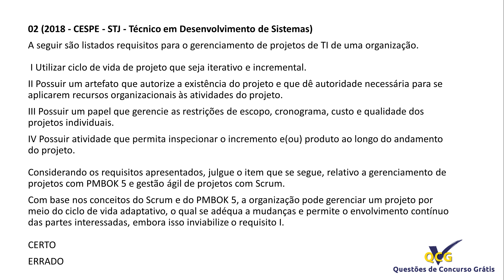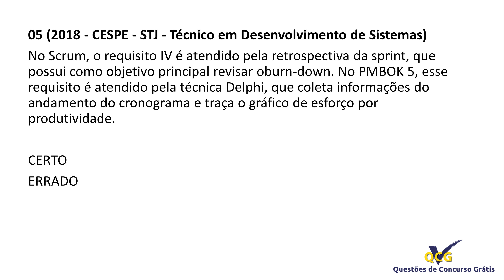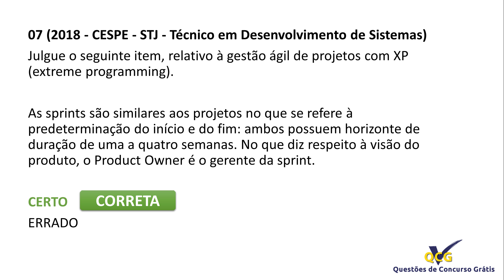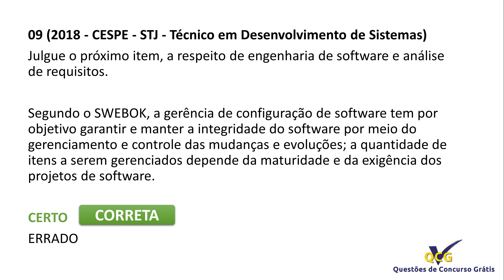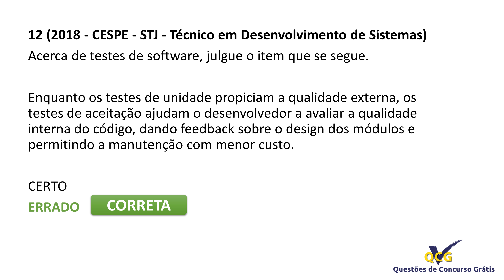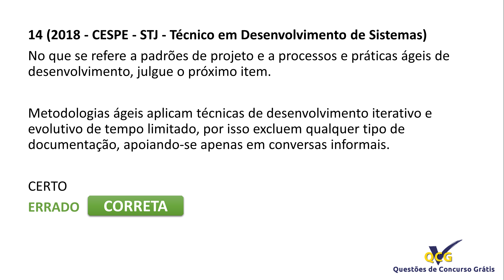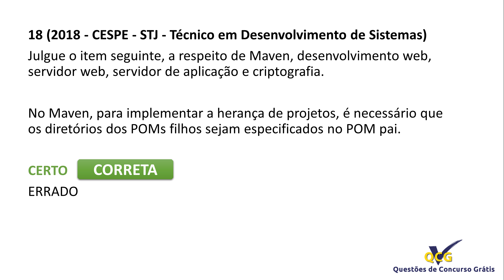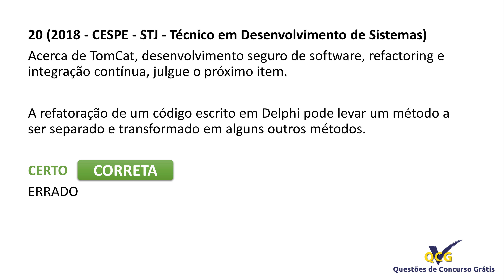20 Questões de Engenharia de Software CESPE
20 Questões de Engenharia de Software CESPE